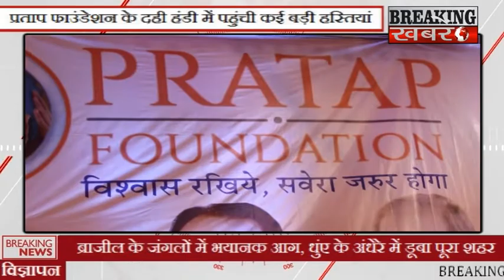Pawan Singh प्रताप फाउंडेशन के दही हंडी में पहुंची कई बड़ी हस्तियां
BREAKING KHABARE.Pawan Singh प्रताप फाउंडेशन के दही हंडी में पहुंची कई बड़ी हस्तियां